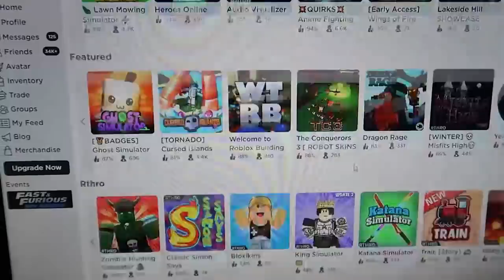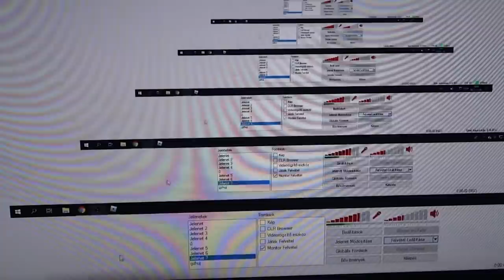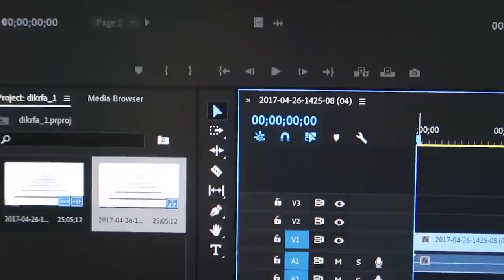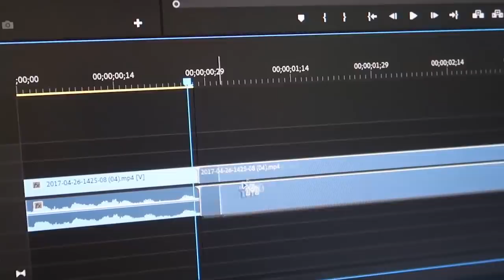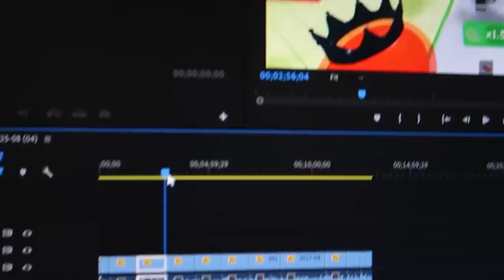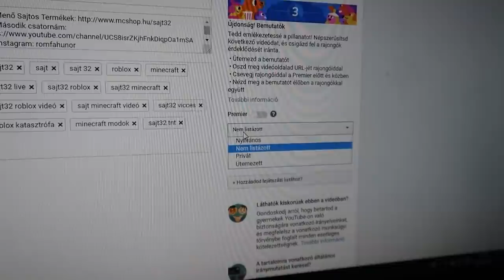ÍGY KÉSZÜL EGY SAJT32 VIDEÓ! [TITKOS FELVÉTELEK!]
Számítógépes eszközeim:
RAM: Crucial BalliStix 16gb ddr4
CPU: Intel core i7 7700
GPU: Gigabyte RTX 2080
Alaplap: Gigabyte
Hűtő, tápegység: Be quiet